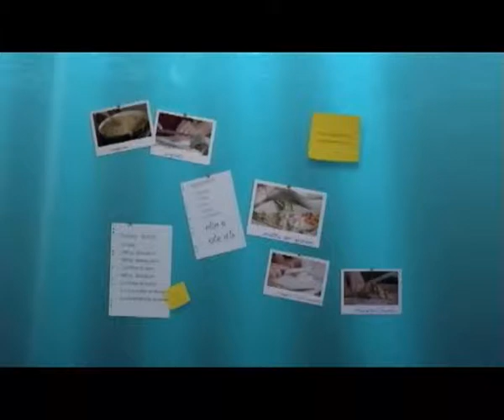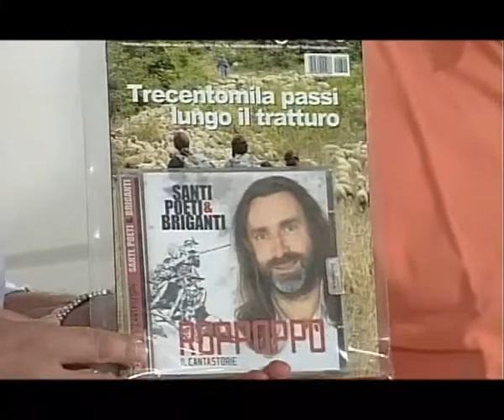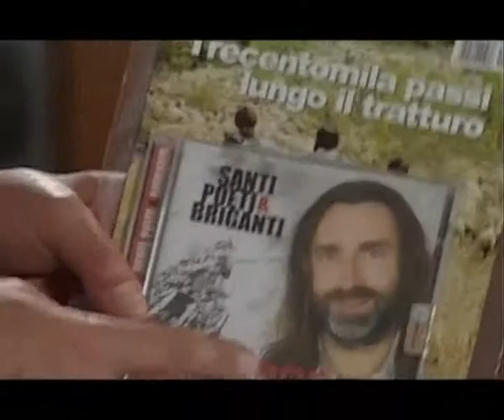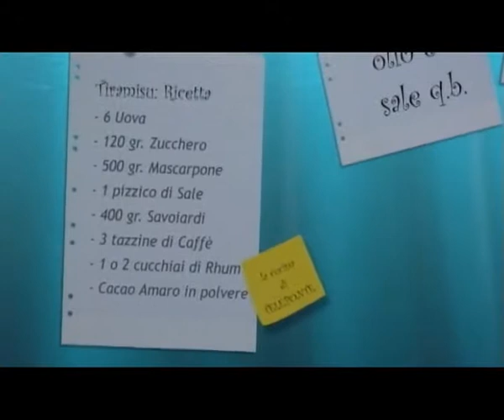La cucina di Teleponte 01 10 2014